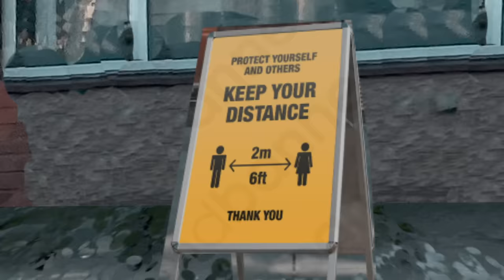The Streets, Donae'o - I Wish You Loved You As Much As You Love Him ft. Greentea Peng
Music video by The Streets performing I Wish You Loved You As Much As You Loved Him.